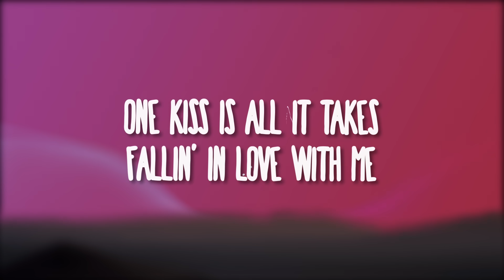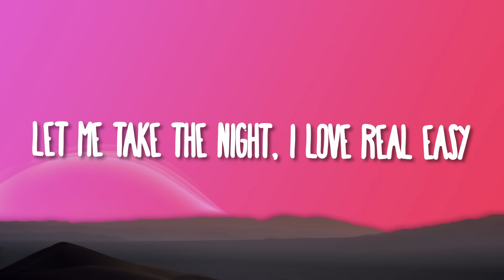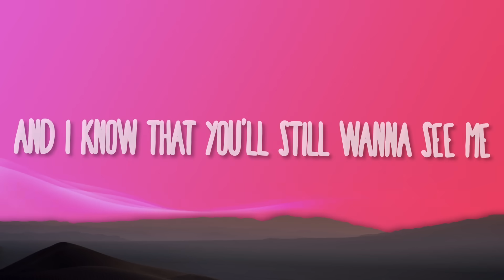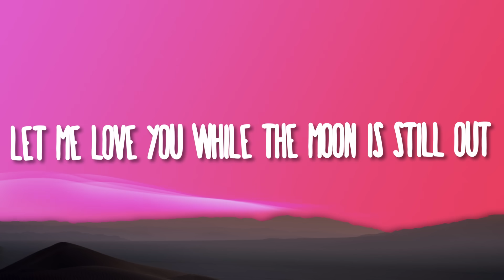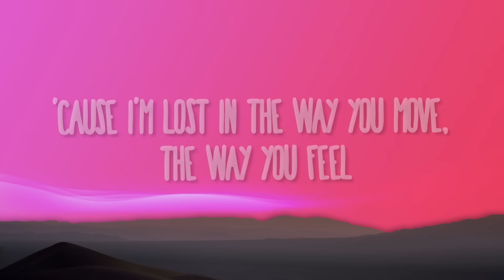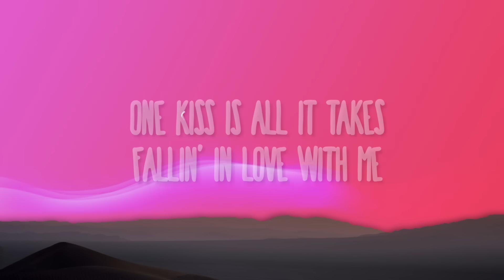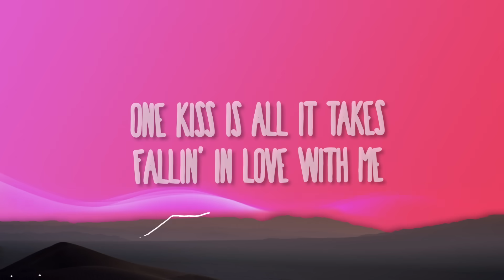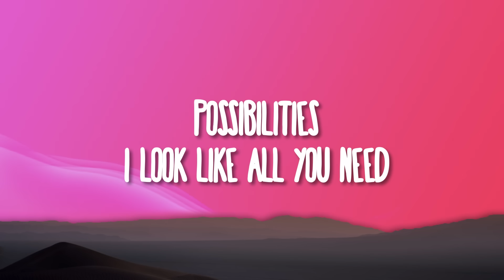Calvin Harris, Dua Lipa - One Kiss (Lyrics)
(Lyrics):
[Intro]

[Post-Chorus]
One
One
One
One

[Post-Chorus]
One
One
One
One

[Post-Chorus]
One
One
One
One